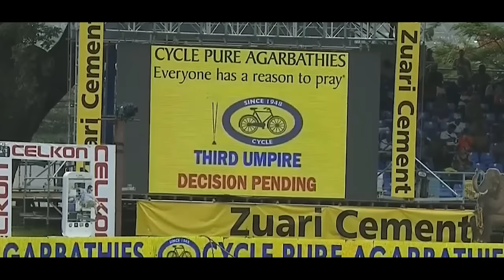200 IQ Moments in Cricket